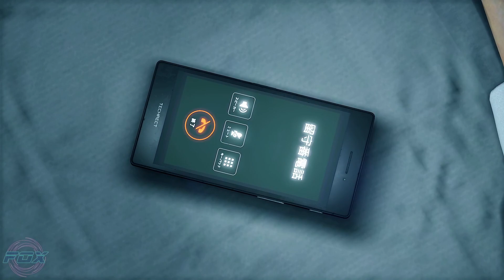#28 Dissoluções das Famílias! Relações e UP! - Yakuza: Like a Dragon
🦊Saudações Pessoal!🦊

Yakuza: Like a Dragon é um magnifico jogo open world JRPG muito diferente e legal! Eu mesmo não sei como nunca tinha jogado essa série, pois além de ser "doidera" total, a qualidade do jogo é surpreendente!

ATENÇÃO: **O jogo tem um linguajar pesado e assuntos mais maduros!**

***Recebemos o jogo dos desenvolvedores/publicadores para testar e somos muito agradecidos por isso! Obrigado!***
***We received the game from the developers/publishers to test, and we are very thankful for it! Thank you!***

Fox!